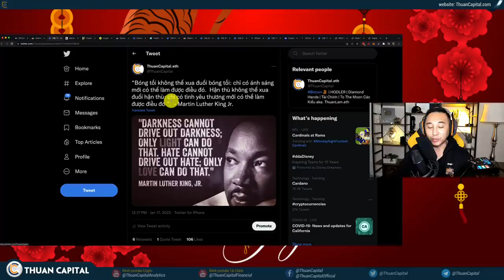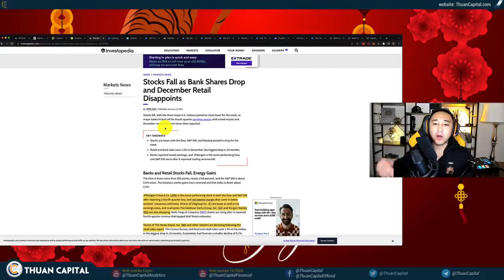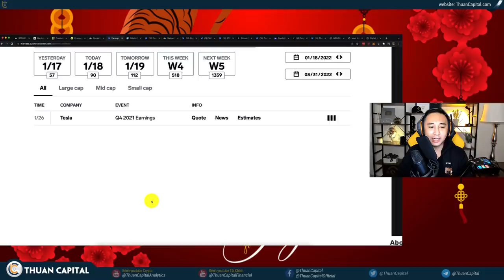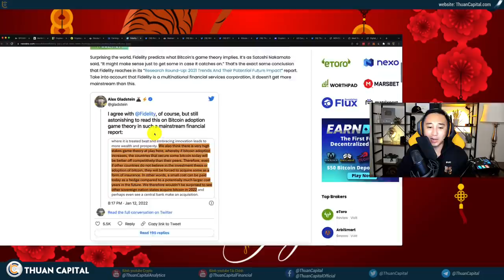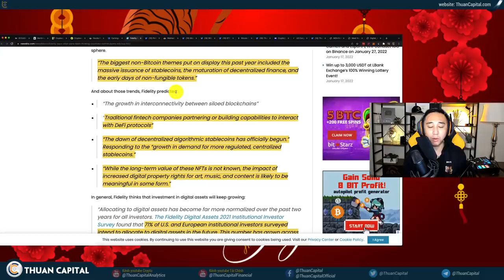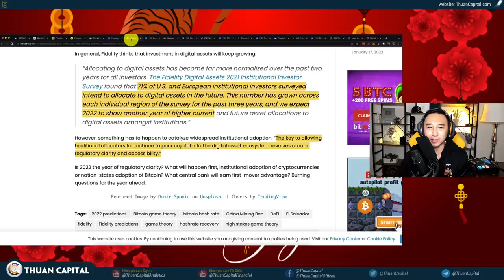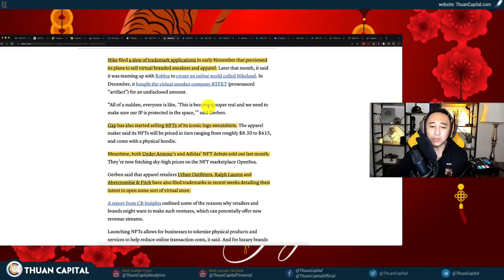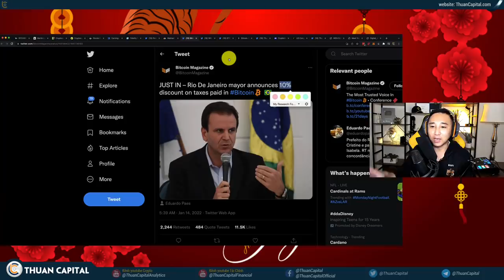1234 (Part 1) - Crypto 2022, Get Ready!!!